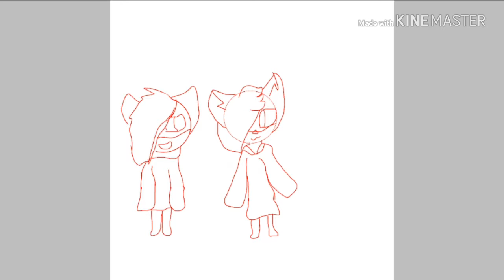fanart for pink foxy tv-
hope ya like it :3